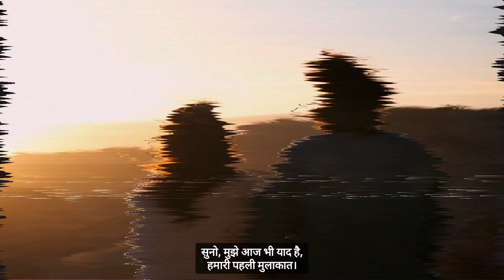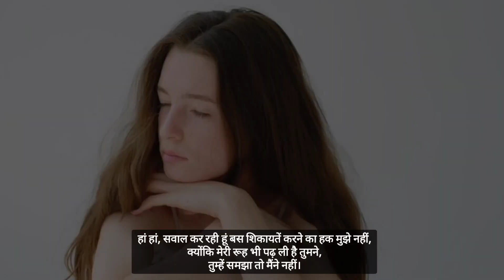मैं तुमसे क्या चाहती हूं? | Hindi Poem | Angela Celestine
Poem - Mai tumse kya chahti hun?

Written, Recited and Edited by:
Angela Celestine